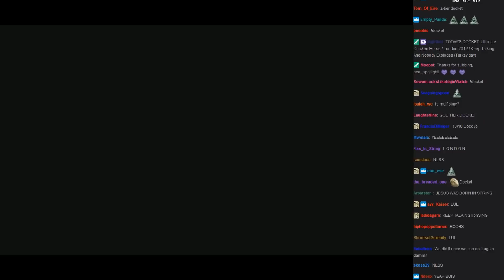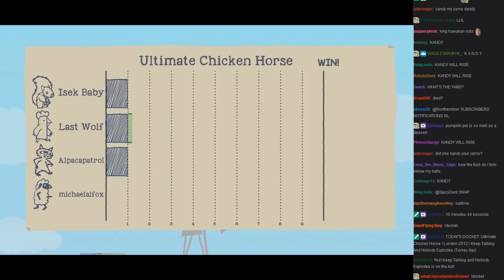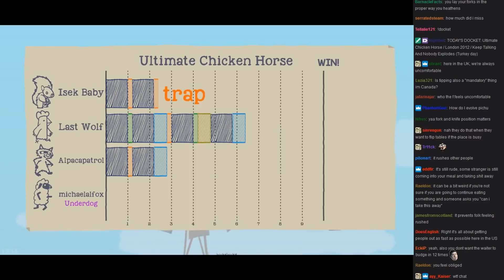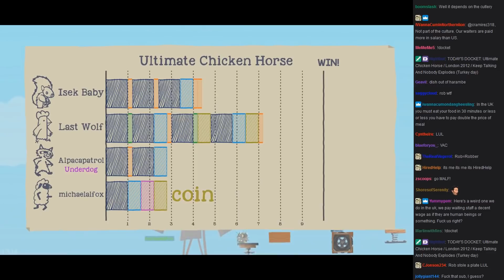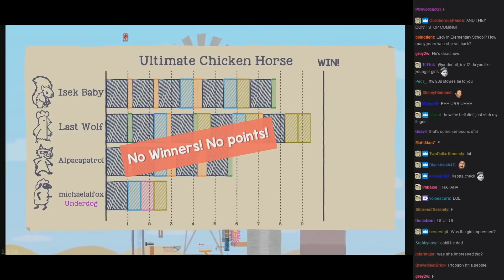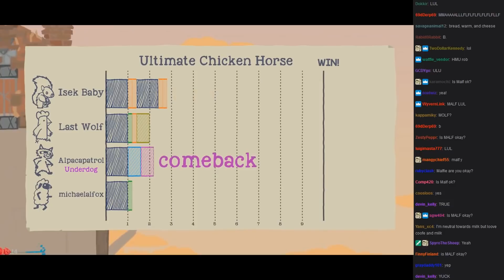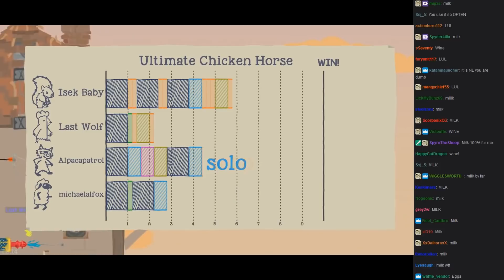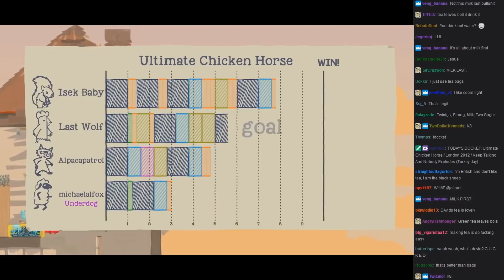[NLSS - UCH #50] November 24, 2016 - 99% Banter